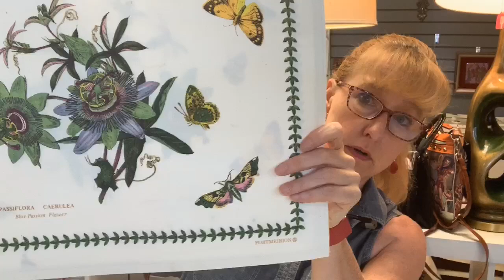September 25 Live at Lunch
Window shopping with YOC. Dish ware, purses and boots